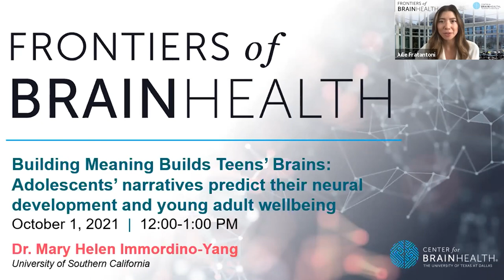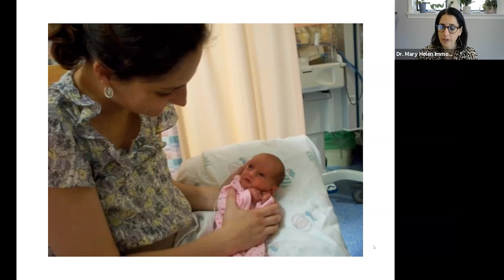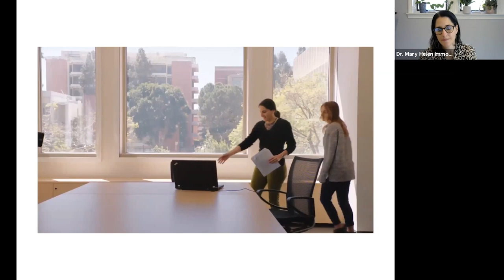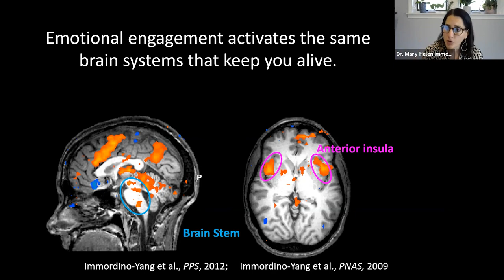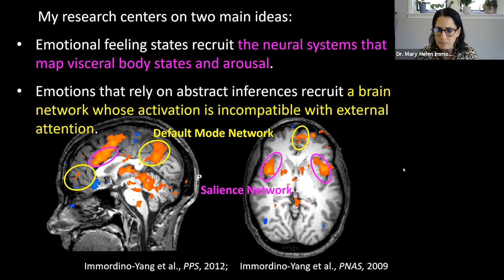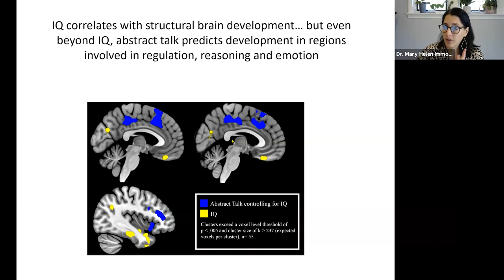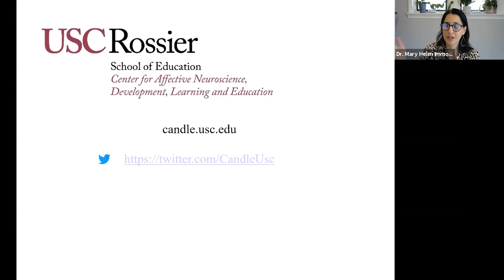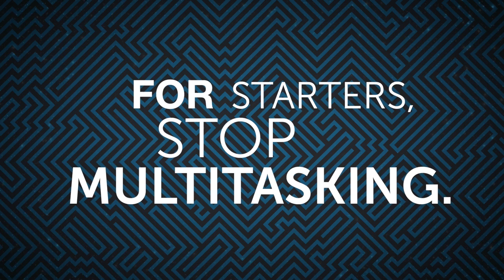Building Meaning Builds Teens’ Brains w/ Dr. Mary Helen Immordino-Yang, USC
A major achievement of adolescent development is the capacity to integrate abstract cognitive construals with affective experiences to construct meaningful, transcendent narratives about one’s self and the world—coming to feel strongly about complex social issues. Dr. Immordino-Yang will discuss longitudinal, neuropsychological studies of the processes underlying such capacities, and the implications for innovation in education, adolescent mental health support, and juvenile justice.

She is a Professor of Education at the USC Rossier School of Education and Professor of Psychology at the Brain and Creativity Institute.

The BrainHealth Project
During the presentation, we introduced our landmark study getting underway: The BrainHealth Project. It draws on three decades of research to help you train your brain to work better, faster and last longer! The Project is now accepting participants of all ages – please sign up to start improving your brain performance in a completely new innovative way